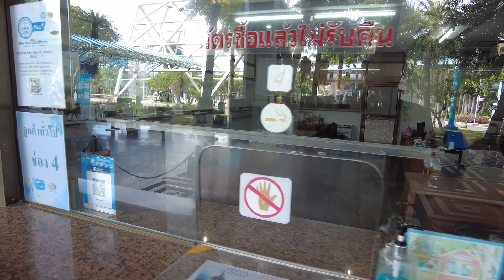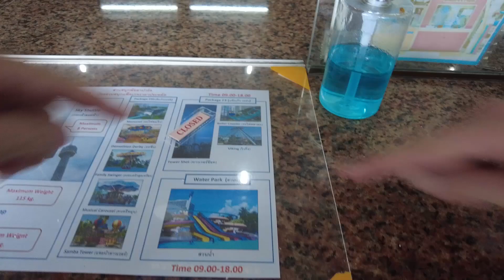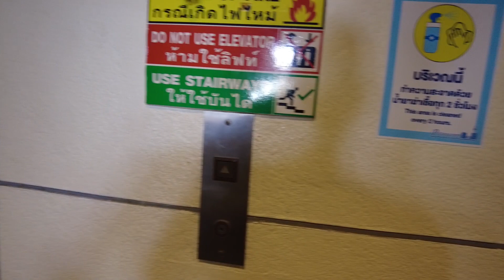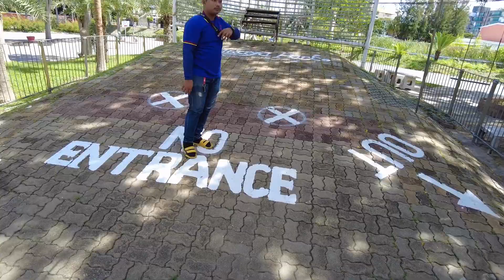Pattaya Zip Line Challenge, What a SCARY jump, was mind over matter and a painful adjustment!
PATTAYA in Thailand has some fun things to do, including the ZIP WIRE from the Jomtien Tower, would you do it?

To be honest it was far scarier that I gave it any consideration. The coming down part was fine, the letting go was horrific!

Glad that's done and thank you to everyone who supported this jump, next is the Parachute Jump. oh my life!

Baan Kruja - support the directly here - KASIKORN BANK, Sukhumvit - Naklua Road Branch. Account Name: Anti Human Trafficking and Child Abuse Center , Account No. 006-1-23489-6 swift code: KASITHBK